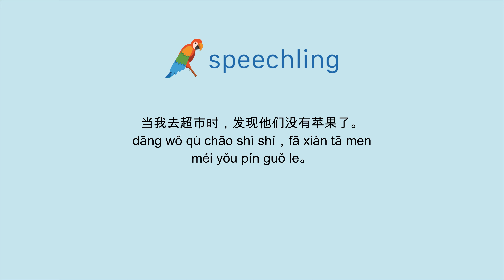How to say "When I went to the store, they didn't have any apples." in Chinese (Simplified)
Male Voice:
当我去超市时，发现他们没有苹果了。

Male Voice Translation:
When I went to the store, they didn't have any apples.